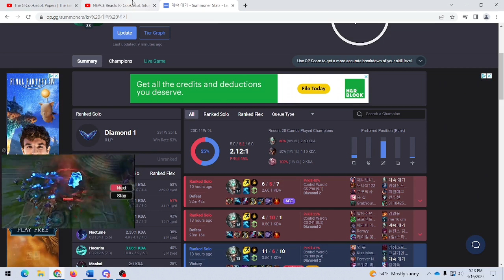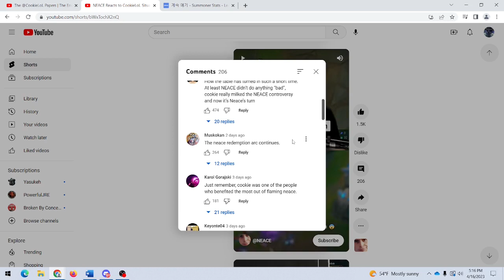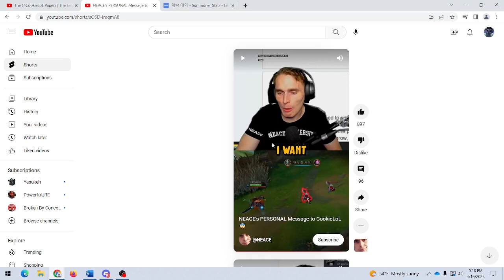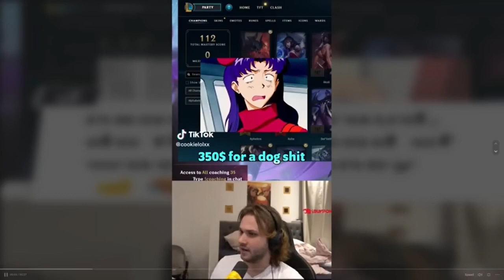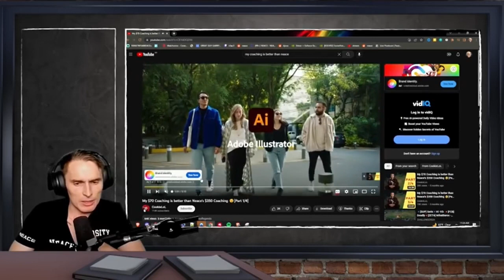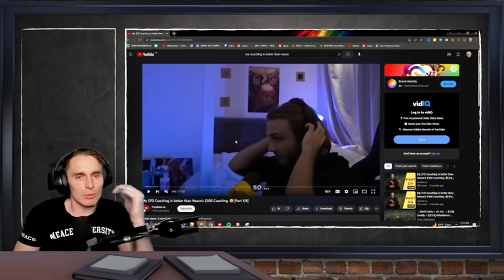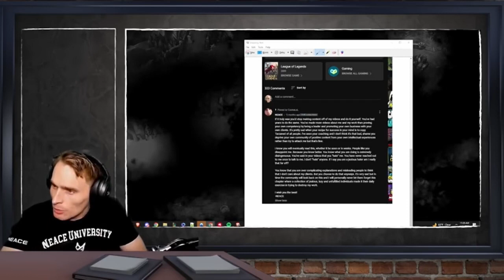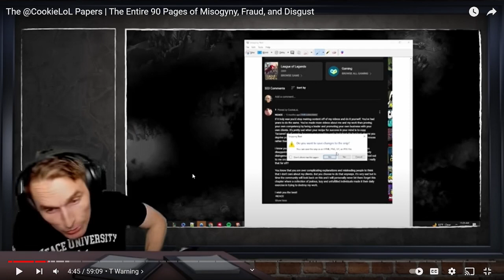NEACE USES HYPOCRICY AND COOKIELOL SITUATION FOR PERSONAL GAIN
I go over NEACE's videos about cookielol, and some of the comments.